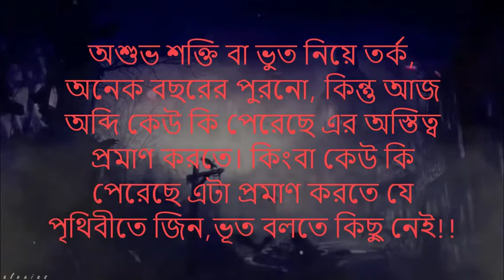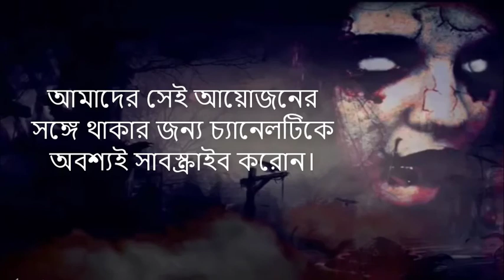See Paranormal Activity by a glass of water Bangla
It is a proces how you see the paranormal s in your room by a glass of water.
Paranormal activity watch with home method.
How To Detect Negative Energies At Home Using Only A Glass Of Water Here We Tell You About It
How To Detect Negative Energies At Home Using Only A Glass Of Water
Leave A Glass of Water with Salt and Vinegar In Your Home and See Unbelievable Changes in 24 Hours